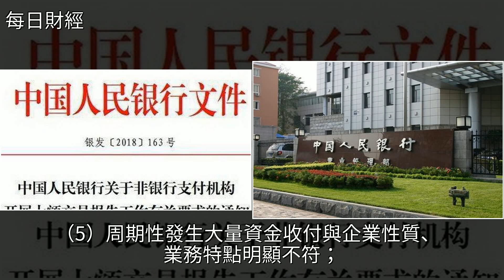明年起個人交易5萬轉賬20萬以上或受央行可疑監控，[每日財經]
明年起個人交易5萬轉賬20萬以上或受央行可疑監控 [每日財經]銀行,中國人民銀行,支付寶,移動支付,外匯明年起個人交易5萬轉賬20萬以上或受央行可疑監控 [每日財經]銀行 中國人民銀行 支付寶 移動支付 外匯